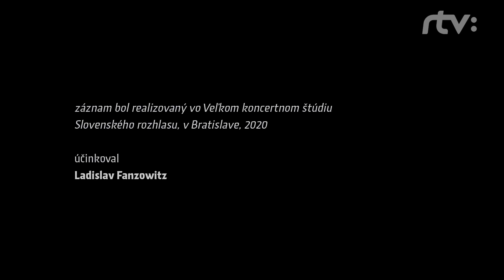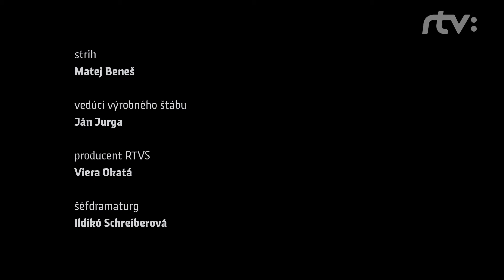Frédéric Chopin - Rondo Es Dur op.16 - Ladislav Fanzowitz/klavír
KONCERTY KOMORNEJ HUDBY
Frédéric CHOPIN (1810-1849) Rondo Es Dur op.16

Ladislav Fanzowitz - klavír

šéfdramaturg RTVS -  Ildikó Schreiberová
producent RTVS  - Viera Okatá
kreatívny producent - Adrian Rajter
zvuk - Igor Baar, Martin Roller
mixáž zvuku - Igor Baar
strih - Matej Beneš
obrazová postprodukcia - Juraj Demovič
hlavná kamera - Ján Meliš
réžia - Matej Beneš
producent - Anton Popovič